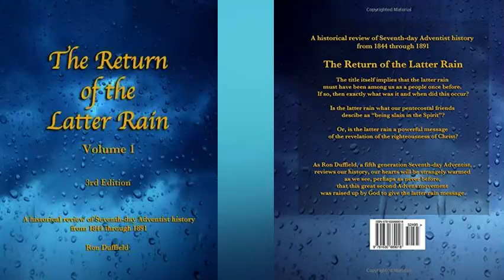The Return of the Latter Rain, Ron Duffield -13 Faulty Guideposts